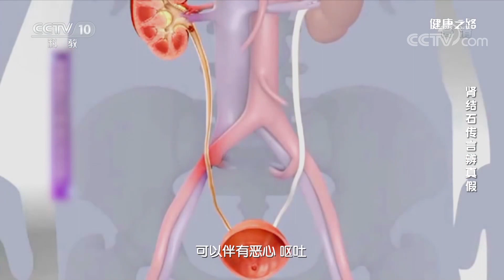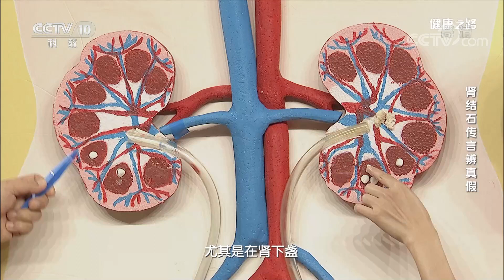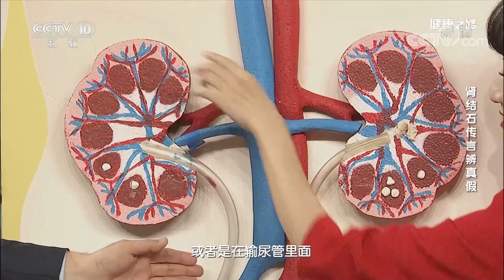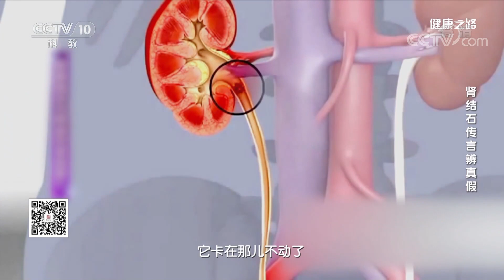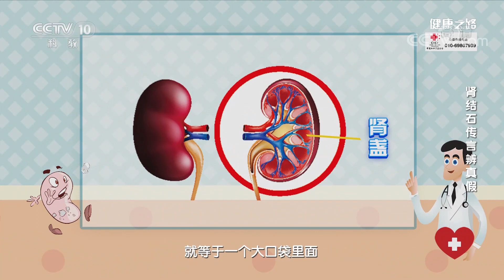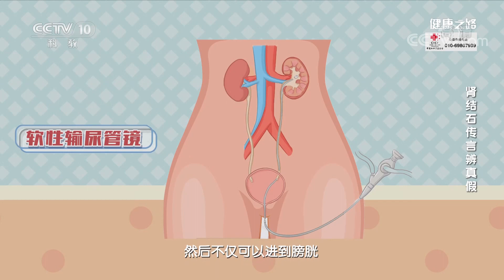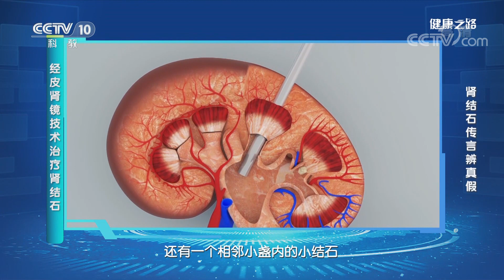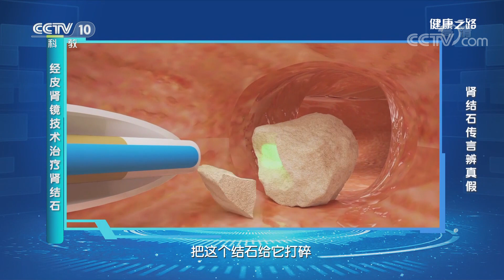关于肾结石的各种民间说法 是真的吗？ 20210406 |《健康之路》CCTV科教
本期节目主要内容：现在我们可以在各种媒体上看到有关健康的文章，然而这些文章虚虚实实真假难辨。本期特邀北京清华长康医院泌尿外科主任医师李建兴做客现场，和大家一起来聊一聊关于肾结石的健康传闻。